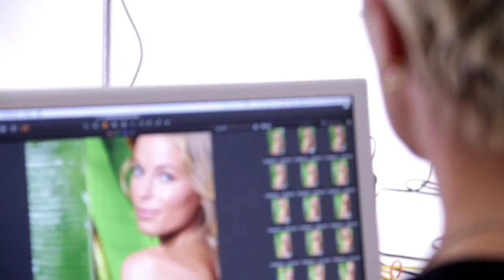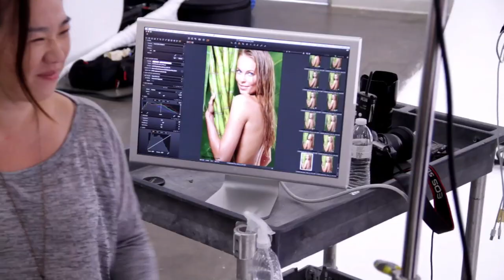Dorit Thies Photography behind the scenes video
A behind the scenes video of a shoot with beauty and wellness Photographer Dorit Thies for Brazilian Peel. Produced by
Victoria Hulett-Gross for Venus Stock Production